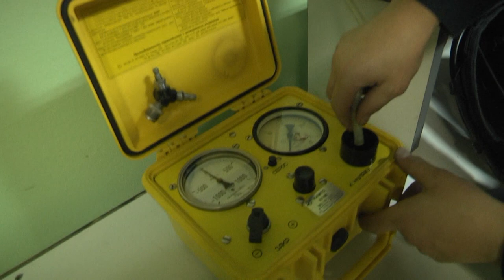День спасателя отметили в Щёлково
Сегодня - День спасателя. Накануне съёмочная группа щёлковского телевидения побывала в гостях в пожарно-спасательной части №44. Как проходят трудовые будни пожарных, смотрите в нашем сюжете.